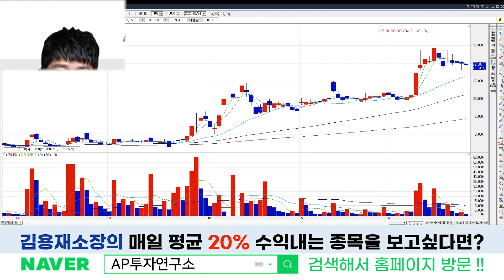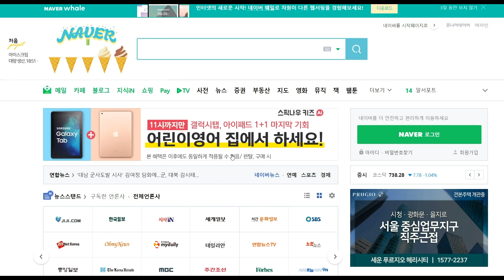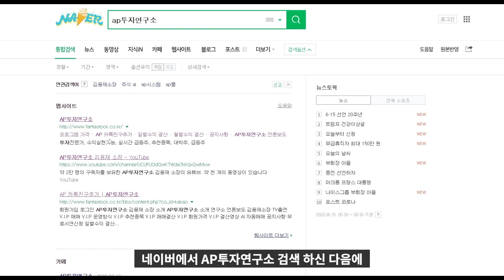신풍제약 (019170) 고점조정 중인데.. 다시 한번 비상할 수가 있을까?